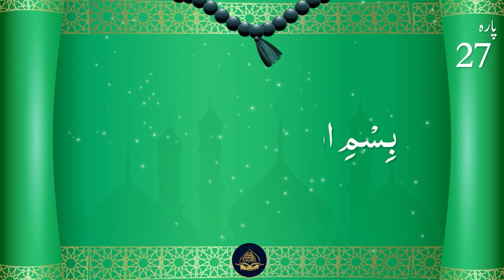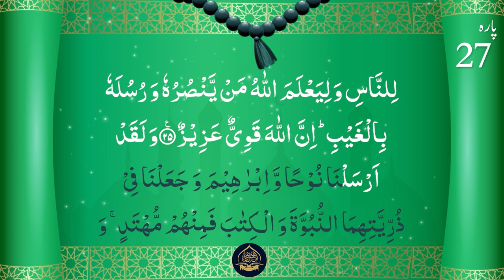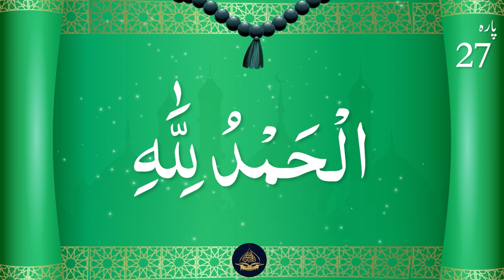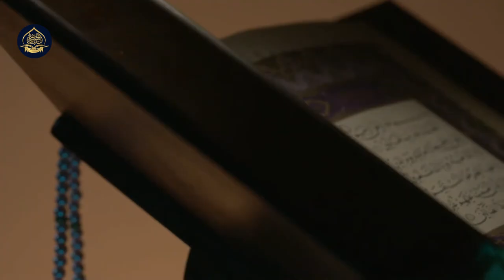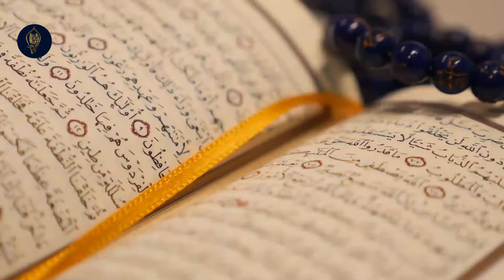Doura e Quran Beautiful Recitation of Quran Para 27 Ustazah Shabina Khursheed | Binat ul Husna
Shabeena Khursheed welcomes you to Binat ul Husna International Islamic Institute. Being a renowned Islamic scholar and the owner of Binat ul Husna International Islamic Institute, she offers Quranic Tajweed, Recitation, Translation, and Grammar Courses to students across the globe. Our Facebook and YouTube channel allows you to learn and recite the Holy Quran as it was revealed to Prophet MuhammadPBUH. Online classes will help you learn Quran under the supervision of outstanding tutors.